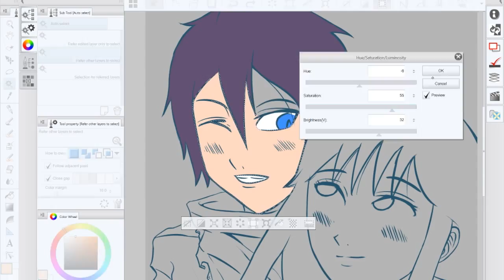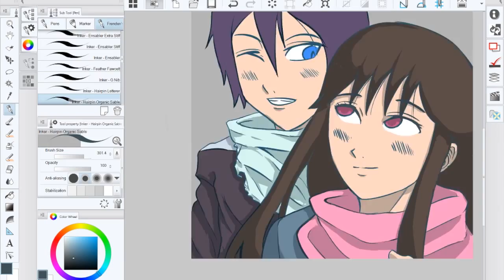Yatori Speed Paint (Noragami Fan Art)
Did some fan art of Yato and Hiyori from Noragami cause they're really cute haha if you're into shonens with subtle romance, good characters, and a decent story check it out on Netflix!!!

There's no commentary on this video but I would like to point out that I'm trying out different coloring approaches. I just learned there is indeed a blending tool in Manga Studios haha and I had trouble with Hiyori so I had to re-sketch her off camera and accidentally went too far on her line and coloring T^T Sorry guys! Also note this video was finished OCT 11, 2015.